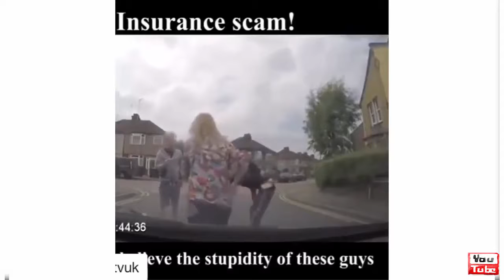Funny Motorcycle Videos FAIL and WIN Part 1